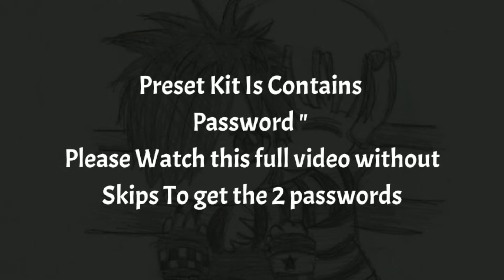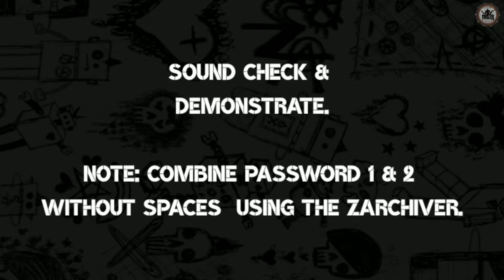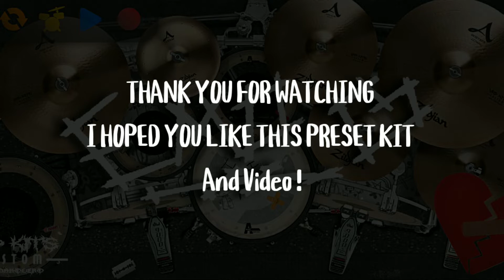EMO DAYS CONCEPT PRESET KIT. Designed by -V-₹D Kit's-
Please read this description before you clicking the links thank you.

🔽(PRESET KIT DOWNLOAD LINKS)🔽

Rd kit name : Voodoo EMO Preset kit
Realdrum kit creator  : -V-₹D Kit's-

📌NOTE
🔖Combine the password 1 and
password 2 without Spaces and Stract
it use the Zarchiver App !!

Choose your setting click links here
No password with (Ads) ⏬
1⃣ 3Toms ⬇⬇
➡temporary not available
2⃣ 4Toms ⬇⬇
➡temporary not available

📗Note: Combine Password 1 & 2
Without Spaces  To Extract the File.@
🔐Google Drive Links.Direct download.
With password required🔽

💡Tutorial on how to download the kit
in shorten ads.👇

🎬The password is on video ,please watch without skips to don't missed the password
⚠Remember❗❗
I DO NOT RECOMMEND THIS KIT  OR ANY PARTS  INSIDE THE PRESET  TO
MODIFICATION  PEOPLE.
PLEASE DO NOT STEAL ANY PARTS
OF THIS PRESET OR RE-UPLOAD AND CLAIMING IT YOURS.